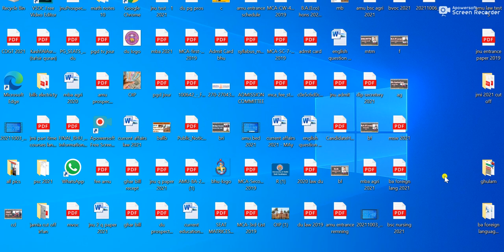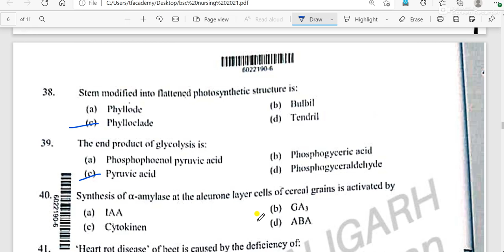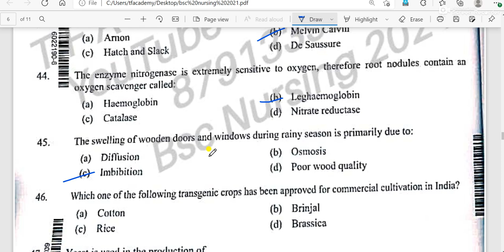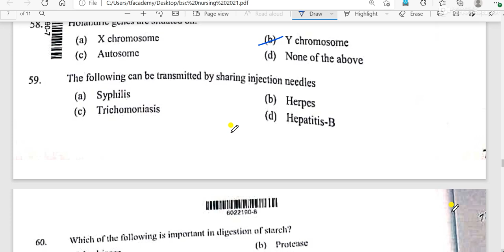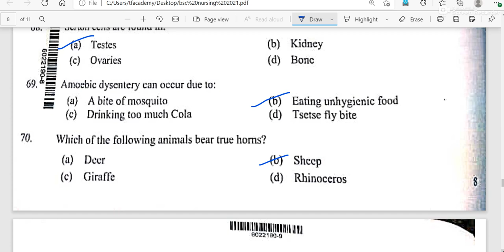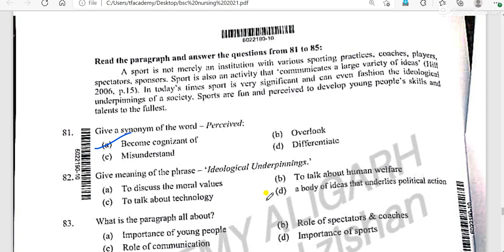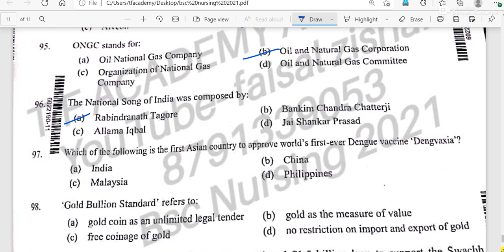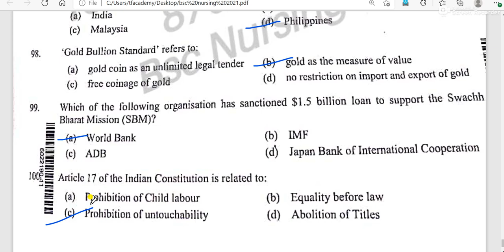AMU BSc Nursing entrance 2021 answer key II AMU BSc nursing answer key 2021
video has answers to questions asked in AMU BSc nursing entrance exam 2021